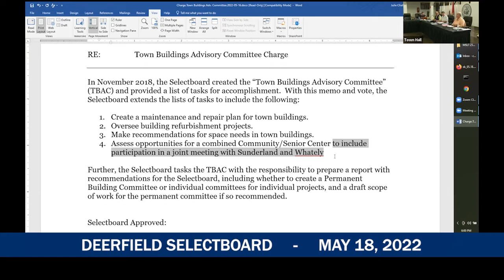Deerfield Selectboard - May 18, 2022